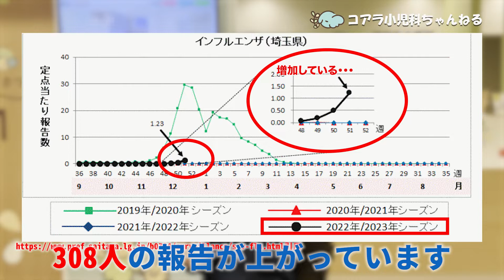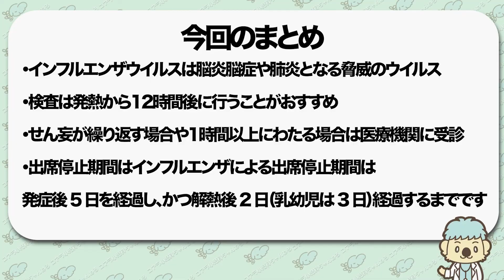【2023年冬流行する!?】インフルエンザについて小児科専門医が解説‼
もう数年は流行していないインフルエンザウイルス。しかし、2023年の冬は流行する可能性があります！インフルエンザの症状や治療、隔離期間などについて知っていますか？今回はインフルエンザについて小児科専門医が解説します！

【目次】
00:00　オープニング
00:55　インフルエンザの現状
01:29　インフルエンザの症状や治療
02:28　自宅での注意事項
03:53　まとめ

【ふじさんプロフィール】
本名　藤本　義隆
コアラ小児科　院長

心と体の健康を見守る街のお医者さん　コアラ小児科アレルギー科
〒330-0062 埼玉県さいたま市浦和区仲町1丁目3-5クリニックステーション浦和仲町2階

【ふじさんの資格】
医学博士
日本小児科学会認定 小児科専門医・指導医
日本小児循環器学会認定 小児循環器専門医
日本小児科医会認定 子どものこころ相談医
日本小児科医会認定 地域総合小児医療認定医

小児科医として、病気の子ども達やそのご家族の力になりたいと思い、Youtubeチャンネルを開設しました。正しい情報を発信することを心がけていきたいと思います。
今後もパパママと病気の子どものための動画をアップロードします。